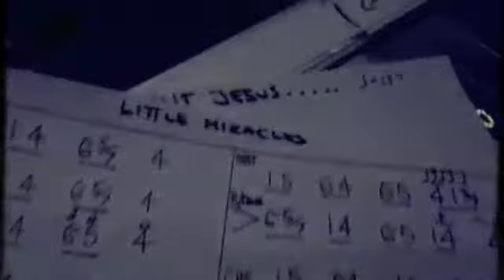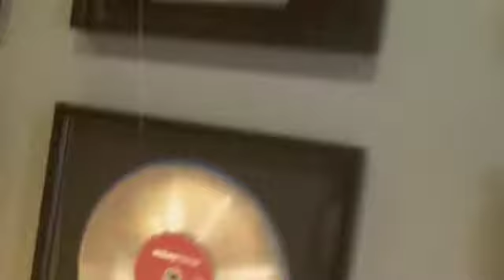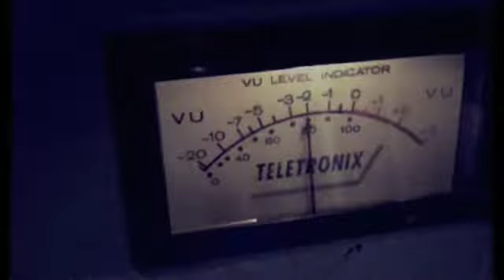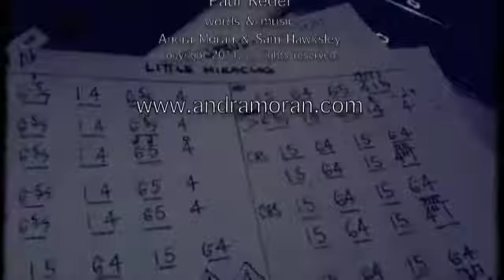Andra Moran Little Miracles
Andra Moran live in the studio recording the title track of the 2011 Instarock Records release, "Little Miracles."  Features Sam Hawksley, David Leonard, Stephen Daniel King, Andra Moran, Paul Redel, John Deaderick, Jason Cheek and House of Blues Nashville.